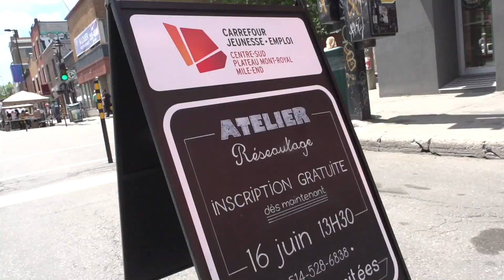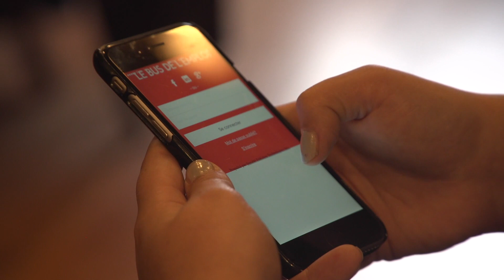Le Roulo-Boulo: Plateforme de recrutement mobile!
Le Roulo Boulo alias le bus de l'emploi, est un projet innovant et attirant pour les chercheurs d'emploi.
Si vous êtes en compagne de recrutement, voulez-vous vous démarquer?